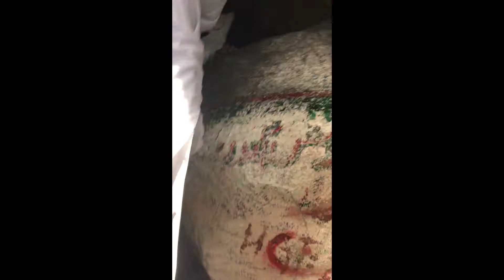Inside Ghar E Hira ziyarat me & my brother. Cave of Hira. Jabal E Noor ,غَار حِرَاء ,جَبَل ٱلنُّوْر